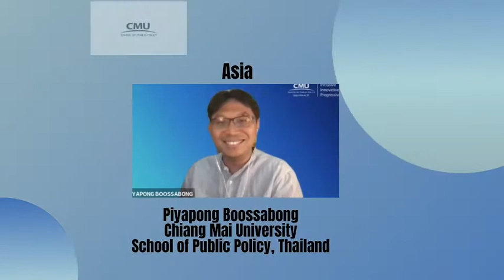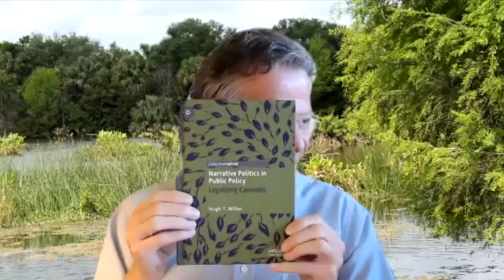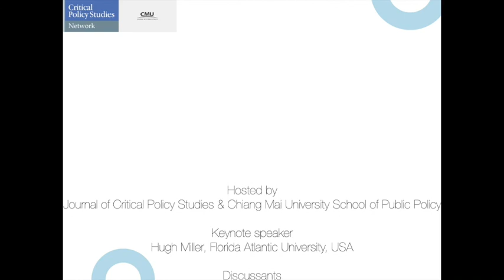Narrative politics in public policy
Book talk by Hugh Miller, Florida Atlantic University, USA, hosted by Journal of Critical Policy Studies & Chiang Mai University School of Public Policy.

With the reflections from different corners of the would

Europe:
Frank Fischer, University of Kassel, Germany
Maria Proestou, Humboldt University, Berlin, Germany

Canada:
Doug Torgerson, Trent University, Canada

Latin America:
Rosana Boullosa, University of Brasília, Brazil

Asia:
Piyapong Boossabong, CMU School of Public Policy, Thailand